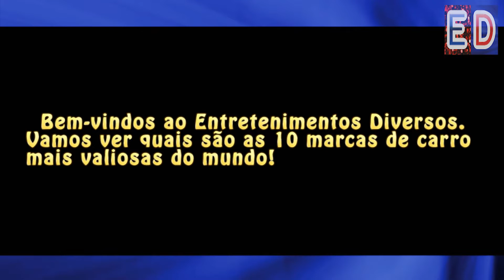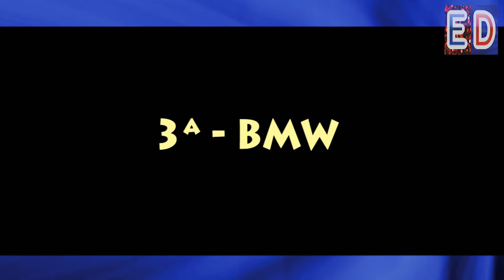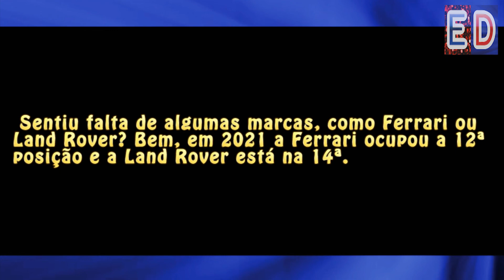As 10 Marcas de carros mais valiosas do mundo!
Quer saber quais estão na lista?

Então assista o vídeo!

Trilha sonora: North Oakland Extasy - Squadda B / Biblioteca de áudio do Youtube